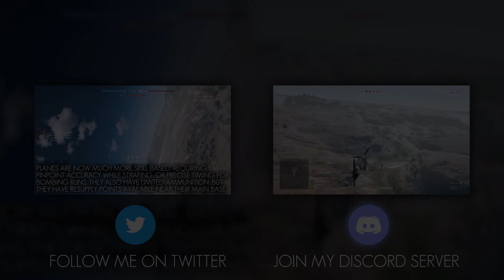Battlefield 5 - Stuka Bordkanone Gameplay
They may not be the most effective, but they certainly are fun!